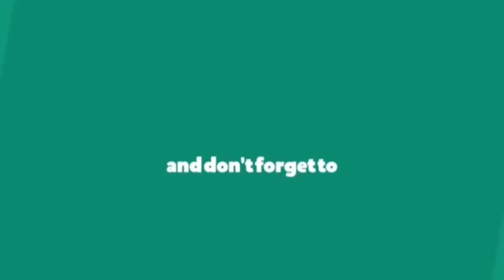1 CLUTCHER 3 HAIRSTYLES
1 CLUTCHER  3 HAIRSTYLES

Easy and simple hairstyle..